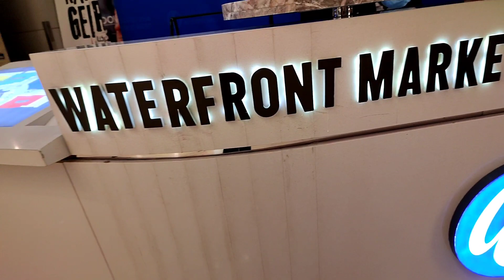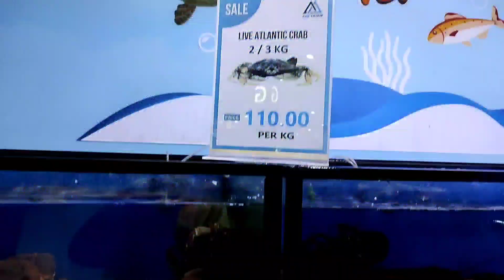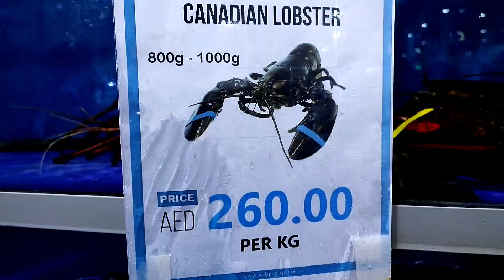Evening vlog|| dubai fish market|| live fish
water front market Dubai
deira fish market